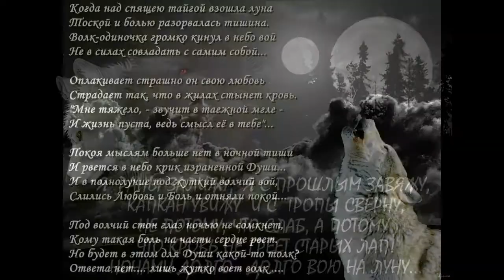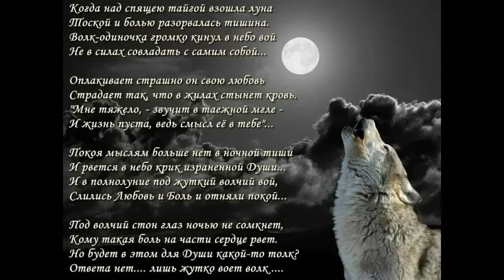ДЫШУ ТОБОЙ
СПАСИБО ВАМ АЛЕКСАНДЫР ЛЕНИЦКИЙ